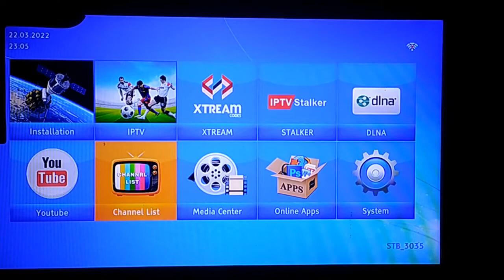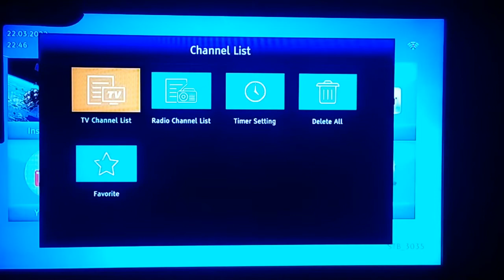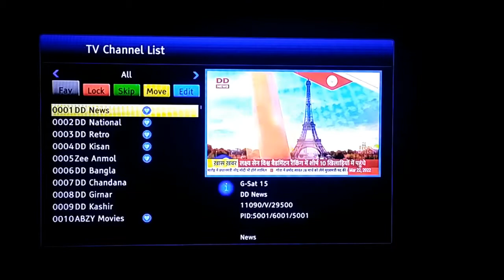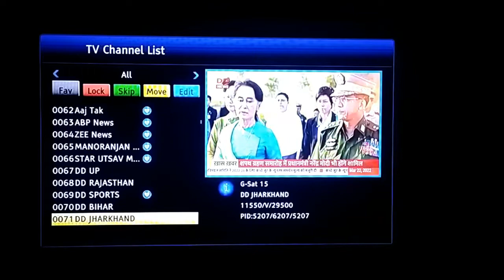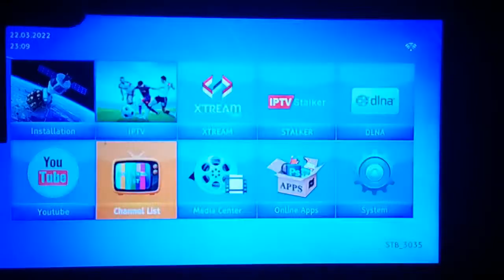How To Create Favorite Channel On Your Set Top Box || Solid MPEG-4 Create Favorite Channel